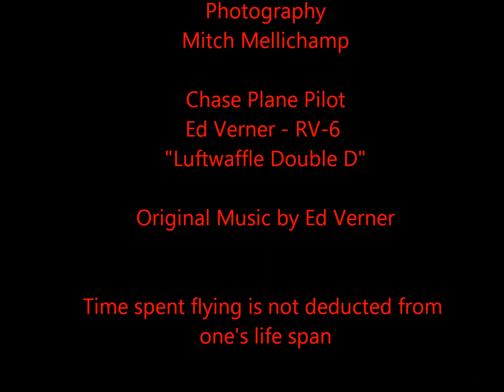Dan and Judy Duran RV-7 air to air photography - Ed Verner Lyrics Logic and Lullabies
Mitch Mellichamp photographed Dan Duran's RV-7 in flight and on the ground Summer 2013 with the help of pilot singer songwriter Ed Verner.

A renaissance man of lyrics, logic, and lullabies, Ed Verner is a classical piano playing singer songwriter coaxing lush ballads. In the voice of an author, his story telling songs move first in verse and soon grow to feel more like chapters in a book. With an undertow of classical romantic era music heritage, Verner's music often centers on a romantic journey of fixing the broken or finding the lost. From some similar and comparative sounds of Dan Fogelberg and Marc Cohn to clear inspiration of artists such as Jackson Browne and James Taylor,  Ed Verner delivers a pure and soft touch to his piano with lyrics sharing the warm confidence of long friendship.  Ed combines his influences, his stories, and his styles to create a playing approach on his piano as if it were a campfire guitar sitting across his lap. A lover of the peaceful demeanor that is a common thread between the intensely simple pleasures of riding on sail, wing, and string, Ed Verner and his songs weave together a gentle dancing wind that glides above the countryside.